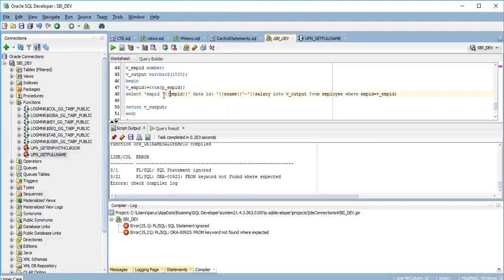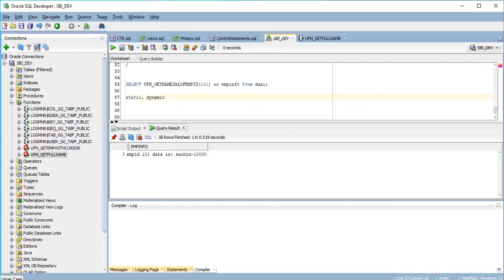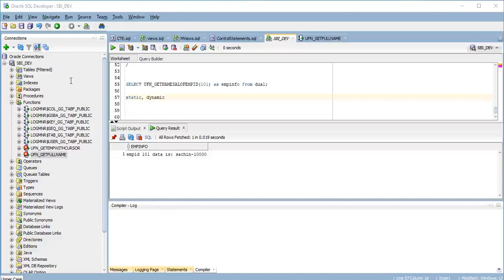user defined functions in SQL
udf
user defined functions in Oracle
functions and function types in SQL